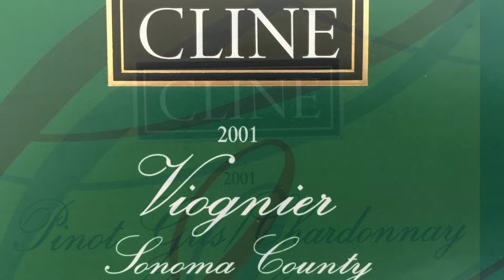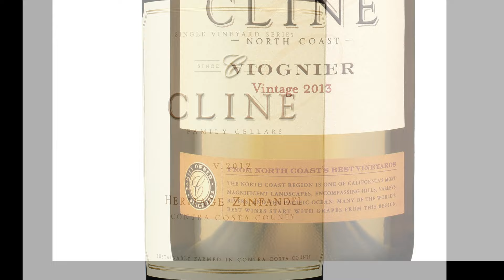Evolution of Cline Labels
Cline Cellars has been producing legendary Rhone style wines since 1982, but there was a 1980 Cabernet Sauvignon to begin the tradition. Here is a look at the way the label designs have changed over the years.